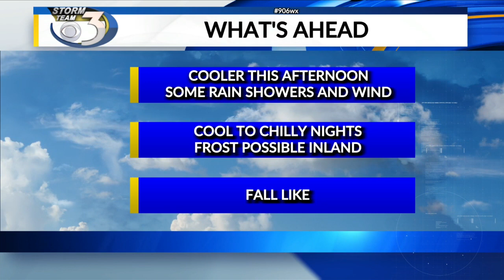LOCAL 3 TUESDAY AFTERNOON WEATHER FORECAST 9/21/2021